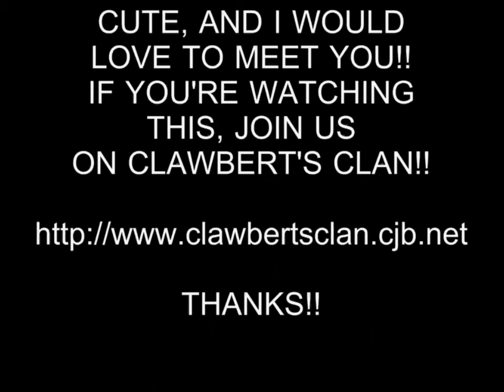HOT GIRL 23